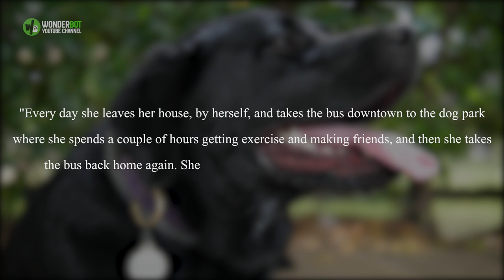Dog Takes The Bus By Herself To The Park, And Passengers Love Her She Has Her Own Pass Too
There are extremely lovable and smart dogs out there and then there is Eclipse, the bus-riding dog from Seattle. Yes, you read that right. Unlike other pets who rides the bus with their owners, this dog does it all alone and has become a celebrity of sorts. She has her own bus pass and goes to a dog park nearby to spend a couple of hours every day to meet her mates and enjoy her day. She then faithfully gets into another bus that drops her back home. Bus drivers and passengers are familiar with her and are happy when she boards the bus with them.